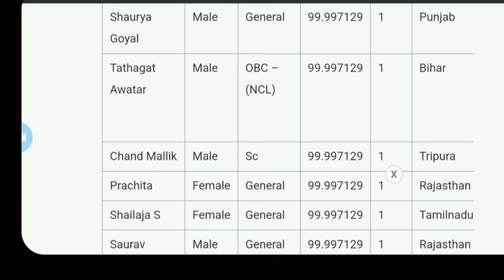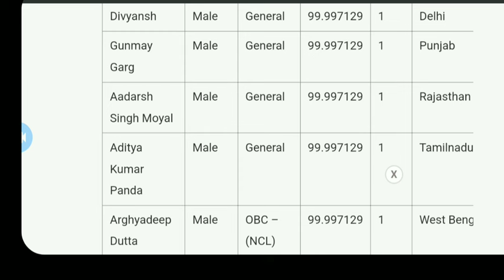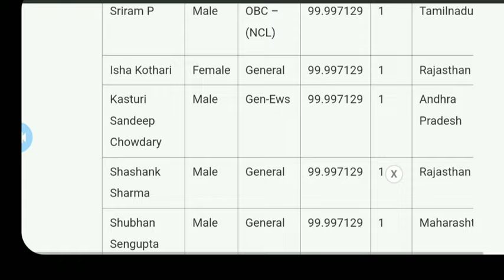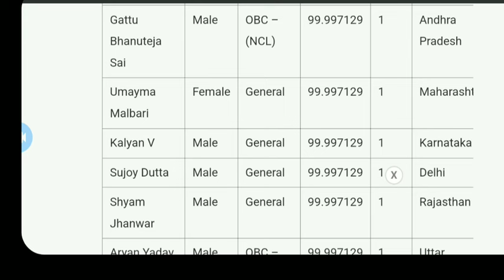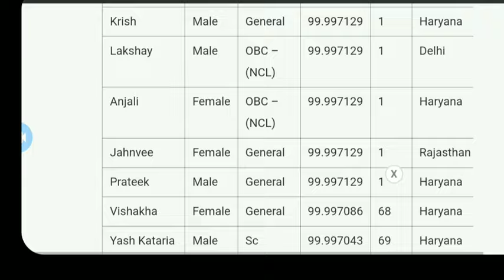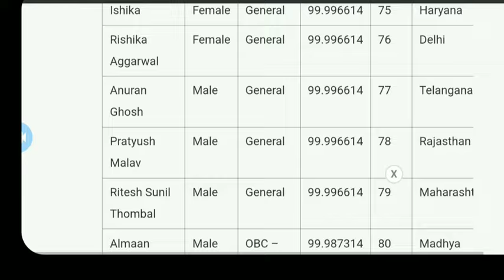Re-Neet 2024 Toper list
Re-Neet 2024 Topper list